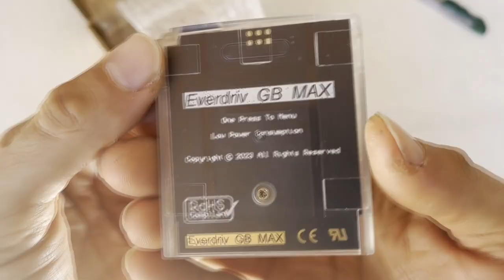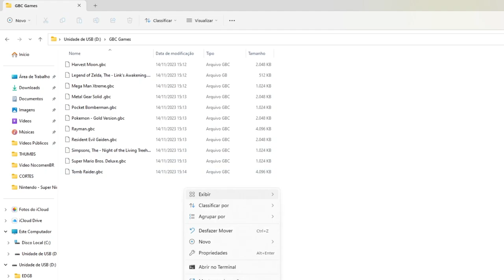Comprei FLASH CARD de GAME BOY COLOR no ALIEXPRESS